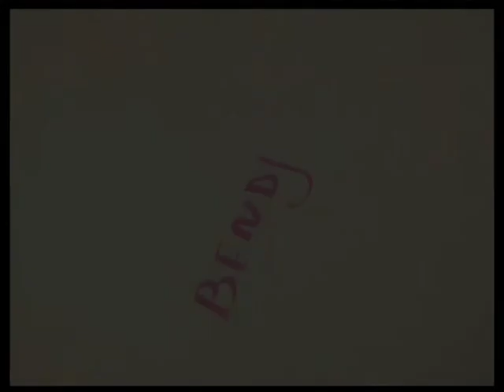Ben DJ Feat Sushy Me & Myself